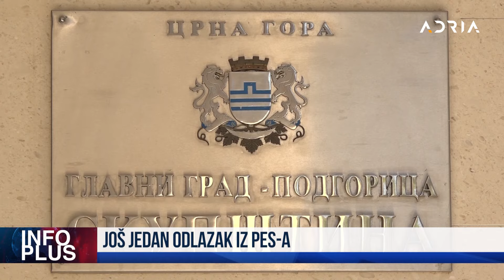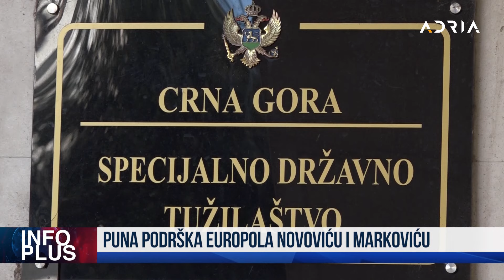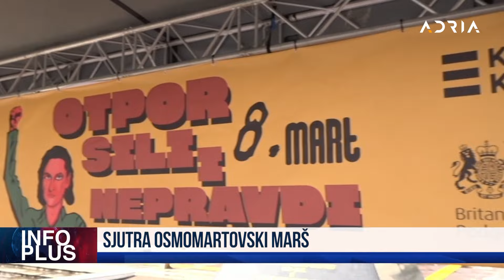INFO PLUS: PROTEST PROTIV MANDIĆA SPAJIĆ ZADUŽIO CG 750 MILIONA